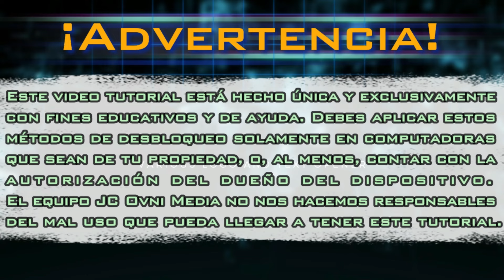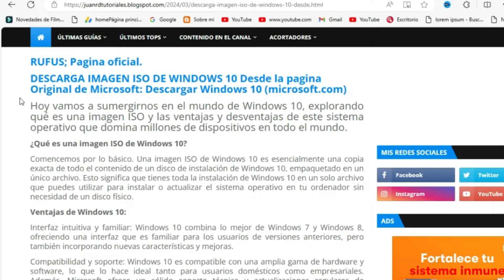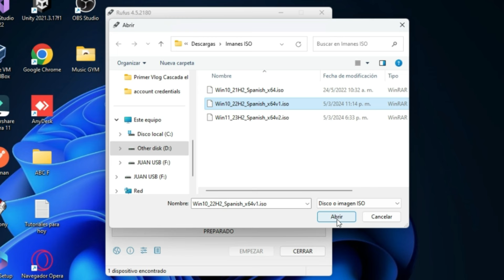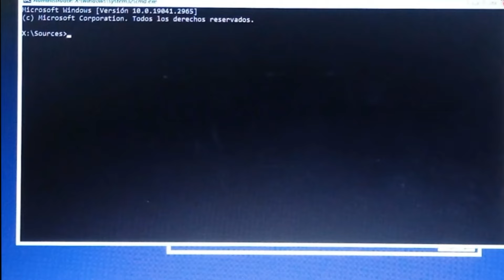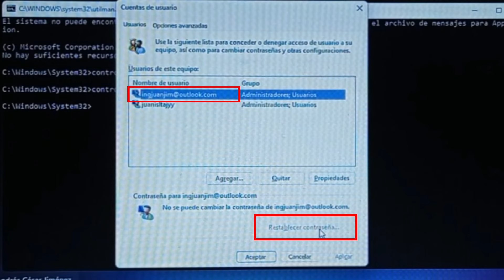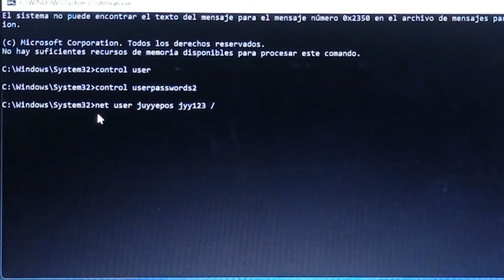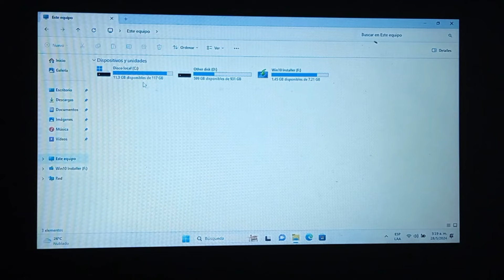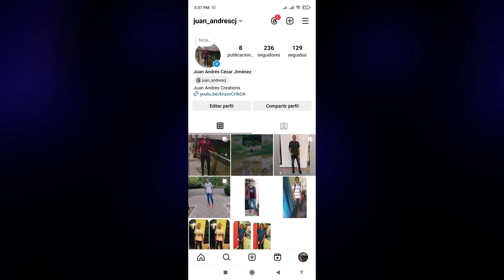Desbloquear WINDOWS 11 CONTRASEÑA olvidada, Recuperar/quitar clave windows si olvide la contraseña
Aprende a como desbloquear windows 11 contraseña olvidada y recuperar/quitar clave de windows 11 ¿Que hacer si olvide la contraseña de mi computadora-pc windows 11? Si se me olvidó la contraseña. Recuperar y desbloquear computadora de windows 11 si olvidé la contraseña de mi pc desbloquear contraseña windows11. 2025.

Link de mi vlog ahí encontrarás los recursos para desbloquear tu computadora de windows 11 si olvidaste el pin de desbloqueo